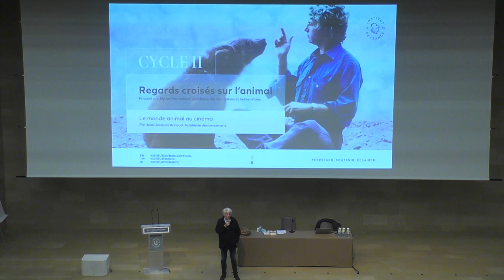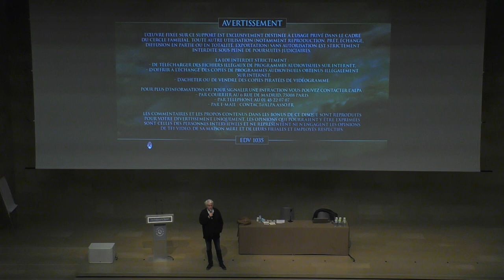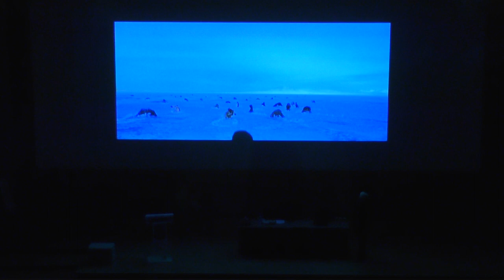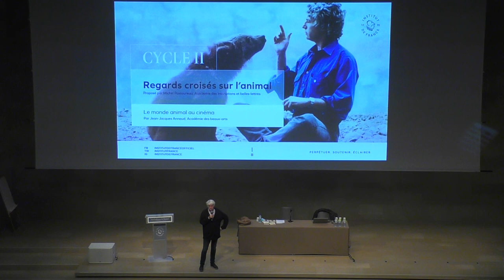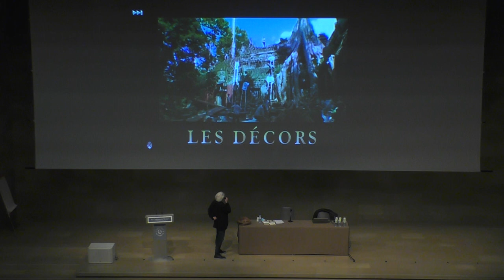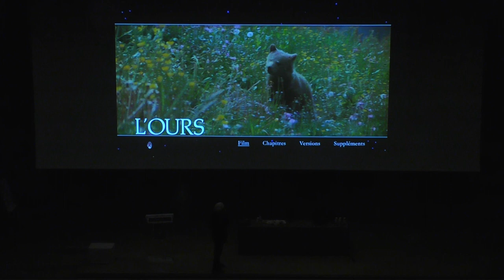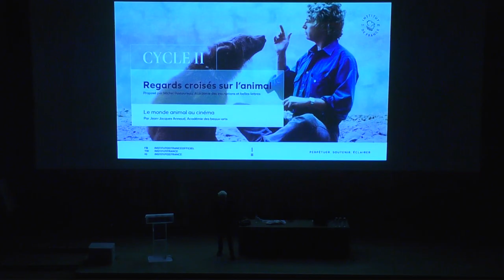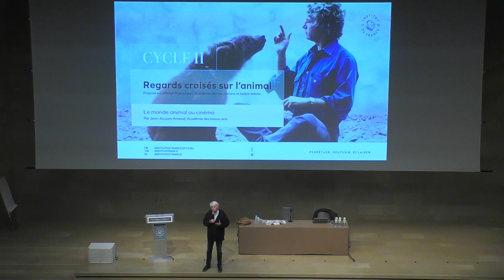Le monde animal au cinéma - Jean-Jacques Annaud, Académie des beaux-arts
Sujet de la conférence : Le monde animal au cinéma.

Cycle II - Regards croisés sur l'animal, proposé par  Michel Pastoureau, membre de l'Académie des inscriptions et belles-lettres.

Enregistré à l'Institut de France dans le cadre des Conférences de l'Institut, le 12 octobre 2020.